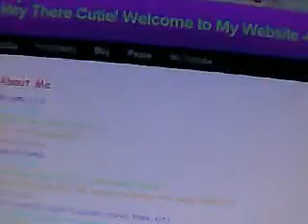Happy...Monday/Tuesday/Wednesday/Thursday/Friday/Saturday/Sunday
blahblahblah

DO ITT.